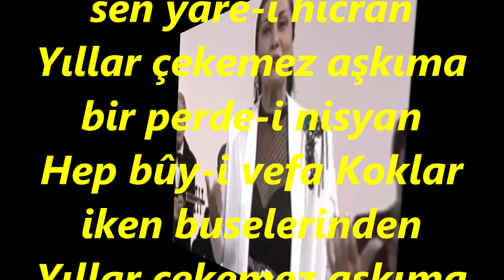Gülizar ERSEL-Açmazsan Eğer Kalbime Sen Yare-i Hicran (HİCAZ)R.G.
SOLİST:
*GÜLİZAR ERSEL*
VİDEOYU YAPAN
*RECEP GAYRETLİ*
GÜFTE: FİTNAT SAĞLIK
BESTE: YESÂRİ ÂSIM ARSOY
USUL: CURCUNA
MAKAM: HİCAZ
Açmazsan eğer kalbime sen yare-i hicran
Yıllar çekemez aşkıma bir perde-i nisyan
Hep bûy-i vefa Koklar iken buselerinden